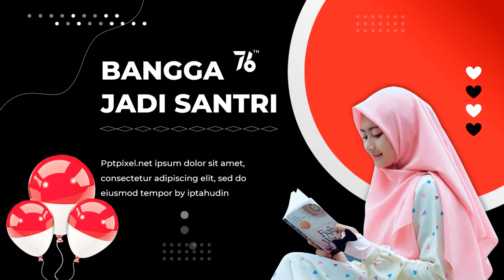Contoh Video Ucapan HUT RI Ke 76, Jasa Pembuatan VIdeo Ucapan Kemerdekaan, Dirgahayu Indonesia Ke 76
By : Iptahudin
m.me/iptah